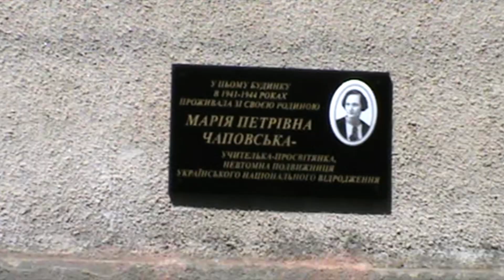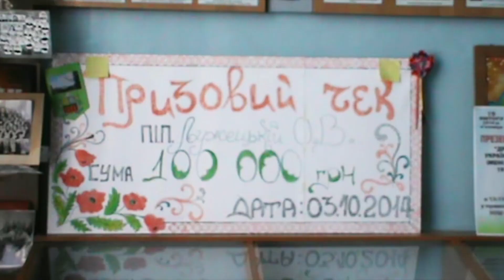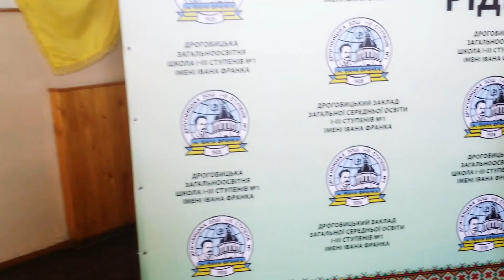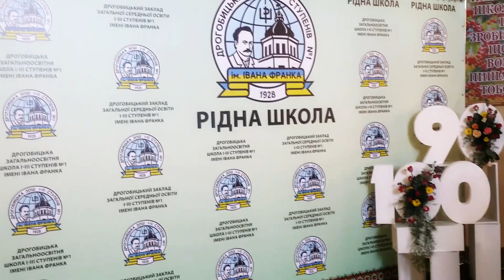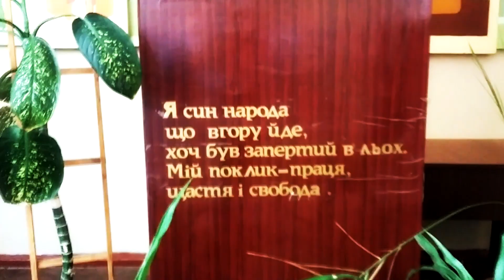Ювілей ЗОШ 1 у Дрогобичі, ч. 3, Дрогобич, Мій Дрогобич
«Першість для Першої школи – це як повітря для людини. Тому, звертаючись до сучасних учнів, стверджую: ви – щасливчики, бо навчаєтесь у кращих…»(Уляна  Вацяк-Стеценко, випускниця Рідної школи 2007 року)
Перша школа в Дрогобичі унікальна своєю історією. Недаремно в травні цього року святкувала подвійний ювілей: 100-ліття Дрогобицької гімназії та 90-річчя функціонування навчального закладу в сучасному приміщенні.
Ідея першого ювілею була подарована колишніми гімназистами, які завдяки дослідженню архівних даних визначили, що Дрогобицька гімназія офіційно веде свій відлік від 15 вересня 1918 року. Проіснувала вона недовго – близько чверті століття. За цей час  виховала цілу плеяду патріотів України. У 1944 році радянська влада гімназію закрила і реорганізувала навчальний заклад у середню школу.
Програма  святкувань була насиченою. Кожен ювілей Рідної школи традиційно розпочинається Святою Літургією. У храмі святих апостолів Петра і Павла шкільна родина та гості молилися за  здоров’я випускників, учнів та педагогів школи, а опісля було відслужено поминальну панахиду за спокій душі і царство Небесне всіх, хто відійшов до Бога по вічну нагороду, зокрема тих учнів та професорів гімназії, що були ув’язнені та замордовані більшовицьким режимом у тюрмі на Стрийській. Згодом урочистим походом всі гості вирушили до школи, а учні – до пам’ятника Іванові Франку, аби в ці травневі дні поклонитися пам’яті патрона нашого навчального закладу, чиє ім’я маємо честь носити вже 90 років.
На подвір’ї школи були і сльози розчулення, радості від зустрічі, й унікальні світлини.
Наступним пунктом святкувань стало відкриття на фасаді корпусу №2 пам’ятної таблиці вчительці-просвітянці Марії Петрівні Чаповській, яка своєю працею заслужила в учнів пошану, любов і  пам’ять. Цього року їй виповнилось би 120 років.
Урочиста, прикрашена школа привітно відчинила двері  численним  гостям, що прибули на ювілей. Відвідування шкільного музею, огляд виставки учнівської творчості, впізнавання себе на  чорно-білих світлинах у коридорах школи – і розмови, спогади, спілкування… Три години промайнули непомітно.
 І вже гості в театрі, бо незабаром розпочнеться урочиста академія «Рідна школо, ти в моєму серці…». Фотозона з велетенським банером запрошує до пам’ятних світлин, камерний оркестр у фойє театру створює незабутню, вишукану атмосферу, а на екрані телевізора гості переглядають тисячі світлин з історії школи. Розпочинається академія, яку благословить духовний наставник школи о. Ростислав Мелех, на сцені – десятки випускників різних років зі своїми дітьми, вони декламують, танцюють, співають… Школа приймає вітання від поважних численних гостей. У залі – найдорожчі гості: гімназисти та сивочолі вчителі, що віддали школі велику частину свого життя.
Уривки  фільму висвітлюють історію навчального закладу,  з екрану дивляться очі тих, чиє життя нерозривно пов’язане з Першою школою. В руках гостей – пам’ятні ювілейні брошури та буклети… Слова подяки лунають від хранительки сучасних традицій школи директора Ольги Василівни Лужецької.
Ми переконані, що в Першої школи достойне майбутнє, бо базоване воно на міцному фундаменті віри та патріотизму, освячене  присутністю та молінням катехитів гімназії  блаженних священномучеників Северіяна, Якима та Віталія.
 Тож в добру путь, наша alma mater! Веди шляхами історії нескінченний потік української дітвори, аби росла вона, плекаючи славні традиції Рідної школи!

Дрогобич, історія Дрогобича, дрогобичани, гості міста. Все про місто Дрогобич та його жителів. Про околиці Дрогобича.
Древнє місто Дрогобич потребує всебічного висвітлення історії і сьогодення міста. Канал Мій Дрогобич - відео про Drohobych, про історію Дрогобича, про Івана Франка, Юрія Котермака, Бруно Шульца та багатьох славних дрогобичан.
Новини Дрогобича, події Дрогобича, історія Дрогобича, сьогодення Дрогобича